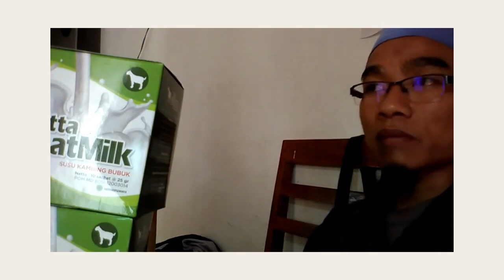Jual susu kambing buah zuriat WA 081282707458